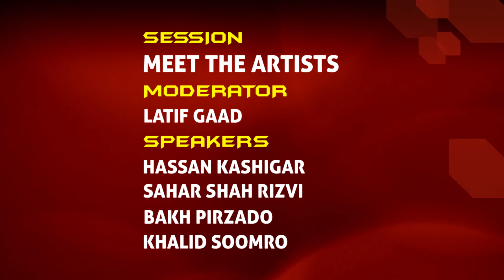Young Sindhi Artist || Meet The Artist || SLF2021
Sindh Literature Festival
Slf The Biggest Festival In Sindh
@Sindh Literature Festival
Organized By sindh literary foundation
@Arts Council of Pakistan Karachi
Voice Of Indus Voi